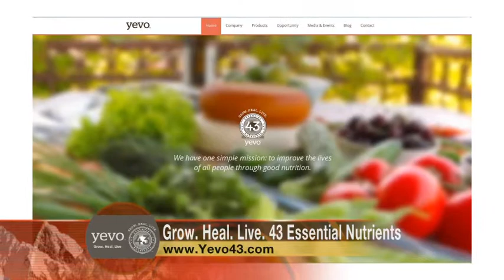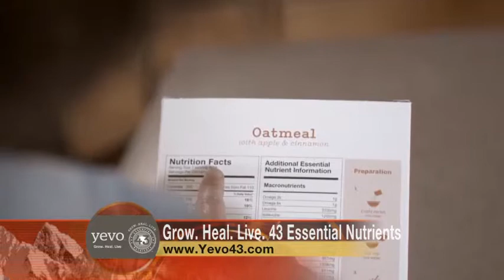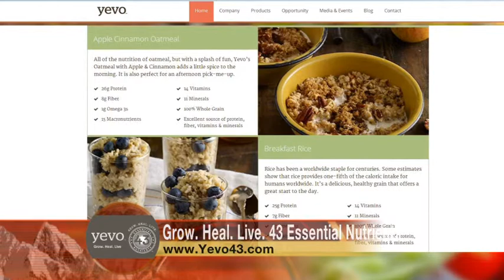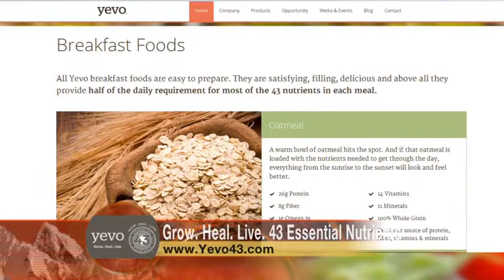Yevo 43 043015